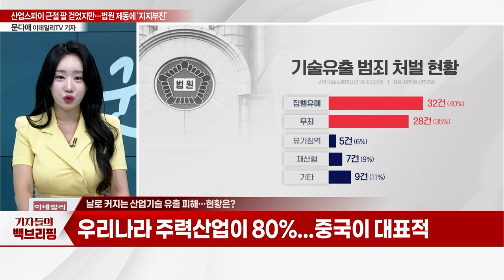산업스파이 근절 팔 걷었지만… 법원 제동에 '지지부진’_기자들의 백브리핑 (20230804)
Q. 산업스파이 기술 유출 지속… 허술한 현행법 때문?
Q. 날로 커지는 산업기술 유출 피해… 현황은?
Q. '산업스파이 간첩죄 적용' 관련 전문가 의견은?
Q.  "법원, 국가에 따라 처벌"… 전문가 의견은?
Q. 산업스파이 솜방망이 처벌… 관대한 법원?